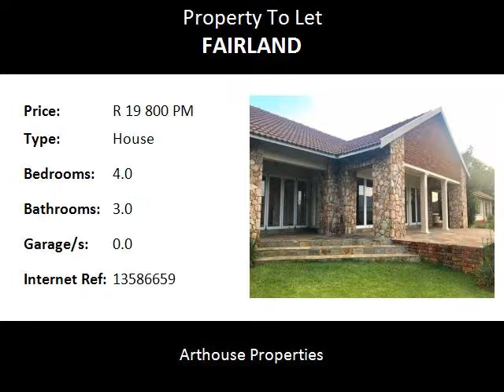4.0 Bedroom House To Let in Fairland, Johannesburg, South Africa for ZAR R 19 800 Per Month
Bedrooms: 4.0
Bathrooms: 3.0
Garages: 0.0
Price: R 19 800 Per Month

Property Description:

THE CLASSIC SPACIOUS  FOUR BED FAMILY HOME, CLOSE TO ALL THE SCHOOLS IN THE SOUGHT AFTER FAIRLAND AREA

This home offers all that you will ever need from a rental property. With more than enough space inside and outside this home will be ideal to raise a happy family. Enter through the entrance hall that leads you to the dining room on your left or the stunning lounge with three separate aluminium stacking doors that opens all the way onto the patio, overlooking the sparkling blue pool! Bring the outside inside! For chilly winter evenings the lounge offers a beautiful stone framed wood burning fireplace. Next to the lounge is a equal lovely room, also with stacking doors that can be used as a study or a playroom, or even as a smaller intimate family room. The kitchen is done with beautiful Oakwood cupboards and offers a stunning gas hob stove. With a pantry in the corner you will always have enough storage space in this kitchen. There is a laundry at the outside buildings, but the kitchen also have two water connections for a dishwasher and a washing machine. All the bedrooms is very spacious with lots of build in cupboards. Separate guest toilet in the passage and a passage bathroom with a shower. The main bedroom is spacious and comfortable with enough space for a reading nook, a couch or a small table and chairs.  The en-suite offers a bath and a double vanity. From the backdoor you enter a closed  courtyard with the laundry, a very convenient store room with shelving and staff quarters. The home is build with beautiful stone edging and stone pillars and surrounded with paving for easy maintenance and cleaning. The garden is big enough for a playground for cricket and ball games for the kids and a lapa and swimming pool for entertaining young and old. Two garages and lots of off street parking inside. Secure with a alarm and immediately available !

Don’t miss this ideal family home !